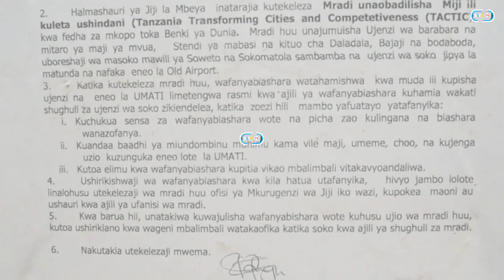Malalamiko ya wafanyabiashara soko la soweto yamuibua Dkt Tulia na Mkurugenzi Barua yasomwa hadharan